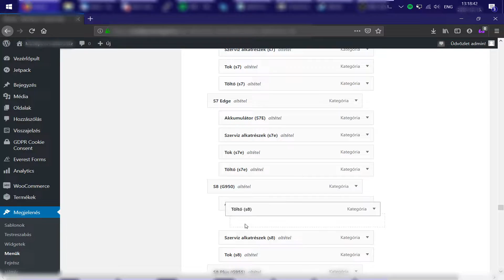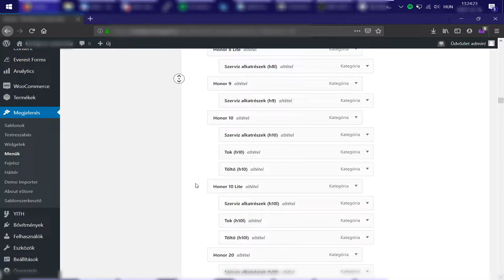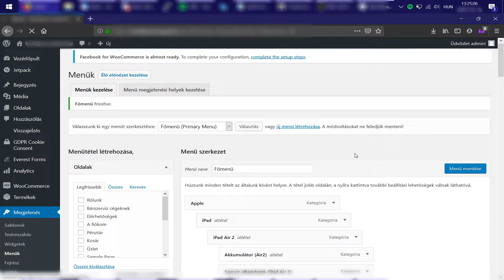Just my life as a webshop developer / builder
(video is playing at 4 times the original speed, original file was 10 minutes and 31 seconds long, oof)